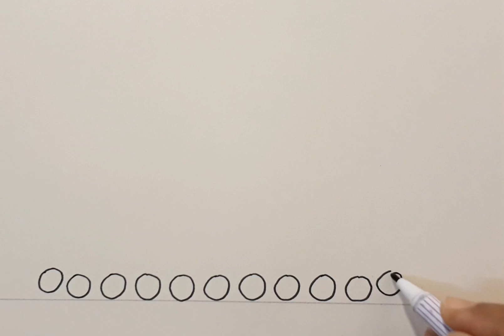วาดรูปรถถัง ,,, monster tank !!!